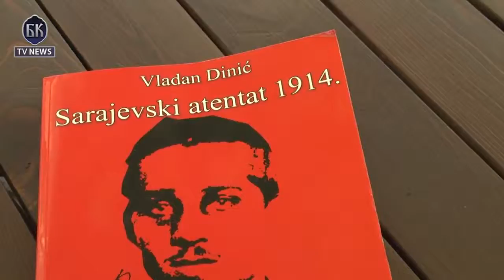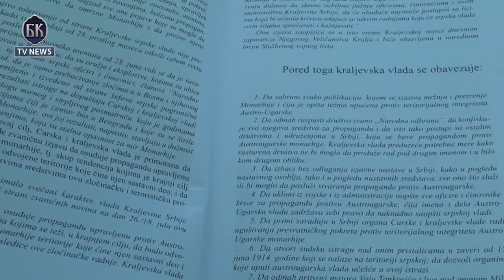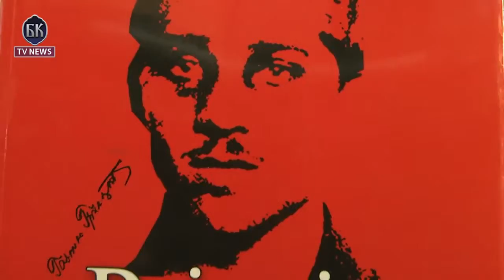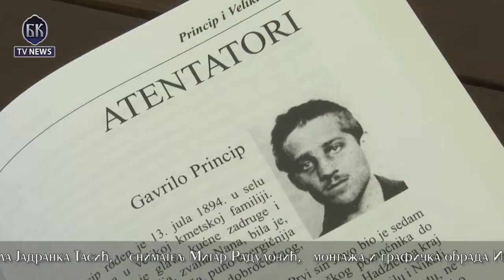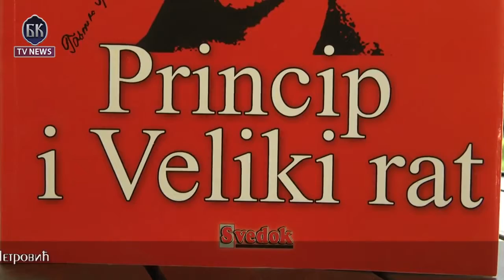VLADAN DINIĆ SVEDOK Poražene sile iz Prvog svetskog rata prekrajaju istoriju i istinu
Već ceo vek traje pokušaj velikih sila koje su izgubile Prvi, a zatim i Drugi svetski rat da promene sve istorijske činjenice u vezi sa tim događajima. Da krivce proglase žrtvama, a da nedužni postanu uzrok i povod zbog kog se ratovalo. U tom "marketingu", po mišljenju novinara i publiciste Vladana Dinića, prednjači Nemačka, koja je decenije od ratnog poraza posvetila menjanju istorije i sopstvene uloge u njoj!

Dinić se u knjizi"Sarajevski atentat 1914, Princip i Veliki rat", koju je objavio u godini obeležavanja veka od početka Prvog svetskog rata, detaljno bavi činjenicama koje su tu strahotu pokrenule. Analizama istorijske građe i spisa do kojih je dolazio, Dinić tvrdi da Srbija zapravo nema čega da se stidi iz svoje prošlosti, ali da nam se "marketingom" nameće krivica.

"Isto se dešava i sa uvek aktuelnim kosovskim pitanjem. Briselski sporazum je zamaskirao stvar oko Kosova, ali to pitanje nije rešio i ono ostaje i dalje nerešeno. Bojim se da se kao država nalazimo u predvorju trećeg svetskog rata, jer je simptomatično to da se Srbija uvek nalazila u žiži događaja koji su pokrenuli i prethodne ratove", navodi Dinić u ekskluzivnom intervjuu za BKTVnews.

Izvor: BKTVnews
Autor: Jadranka Tasić